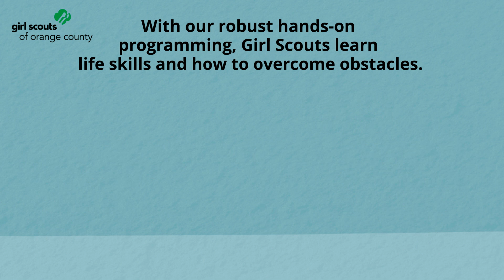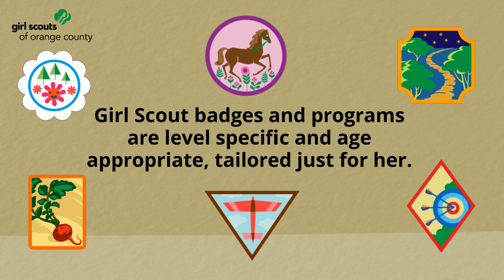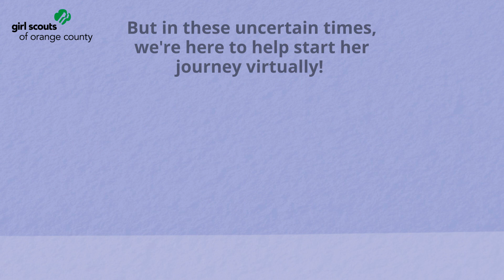Girl Scouts 101 - Girl Scouts of Orange County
For over 100 years, Girl Scouts has allowed girls to thrive while giving them the tools to break barriers and become the leaders our communities and world need. Through our robust hands-on programming, Girl Scouts learn new life skills and how to overcome any obstacles.

No matter your girls’ interests, Girl Scouts gives her the chance to explore her skills and talents while giving back to her community. Girl Scout badges and programs are level specific and age-appropriate, tailored just for her to match where she is at physically, emotionally, and mentally.

Traditionally, a girl would be a member of a troop of local girls, led by a parent volunteer. But in these uncertain times, we’re here to help start her journey now virtually!

Join Girl Scouts today – where we build girls of courage, confidence, and character who make the world a better place.